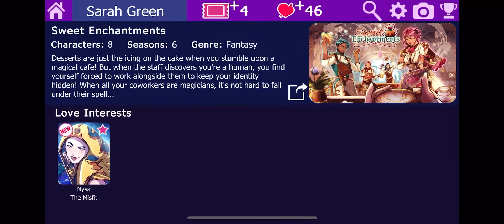Nysa Season 3 Episode 10